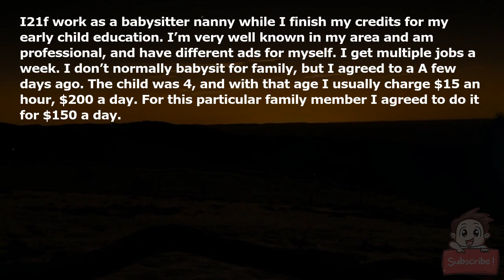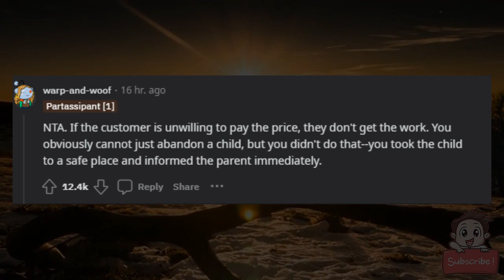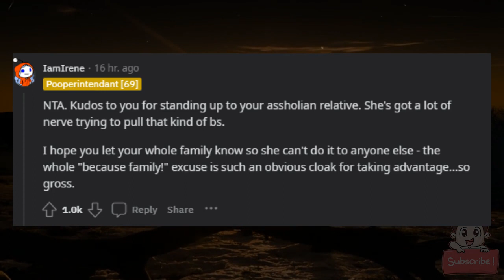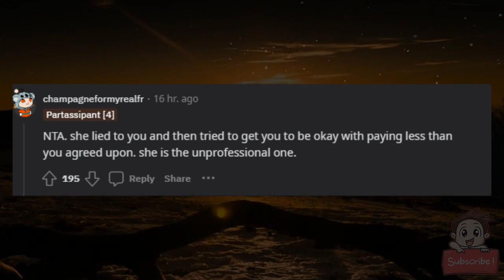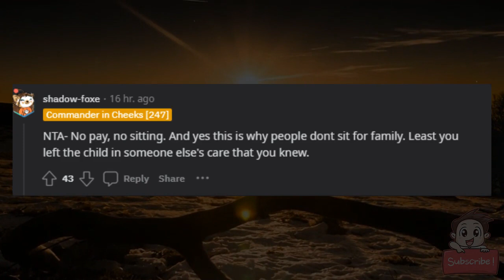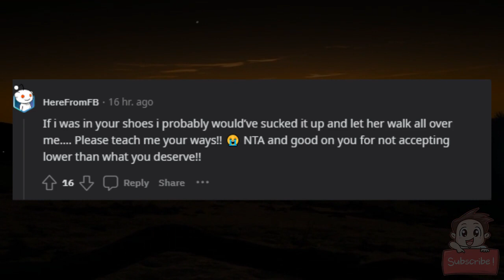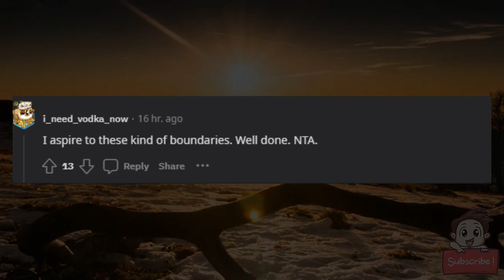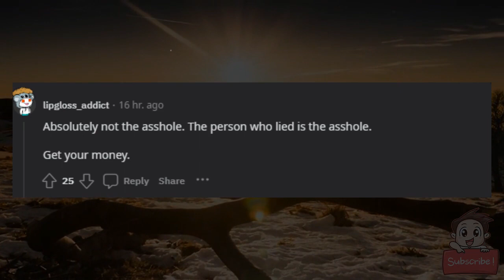AITA for dropping a child off because I was lied to about my pay?